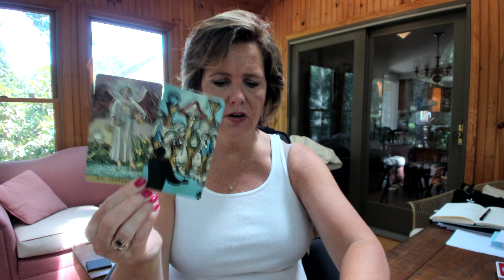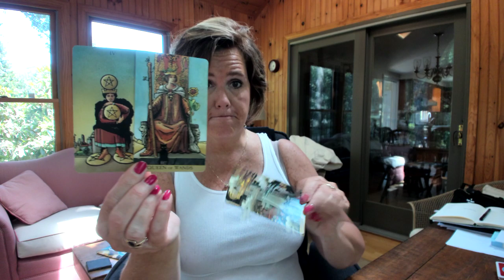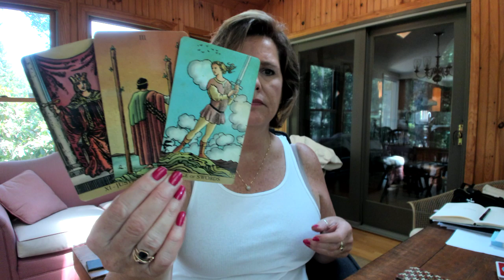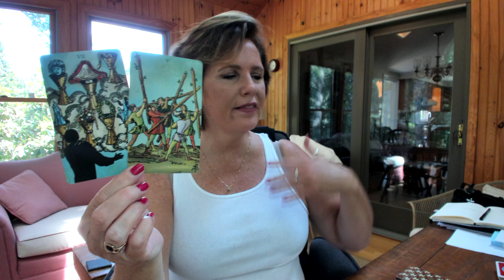Fantasy becoming reality? AIR Sign Aug12 Gemini Libra Aquarius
*Cards pulled for Gemini Libra and Aquarius in the extended*